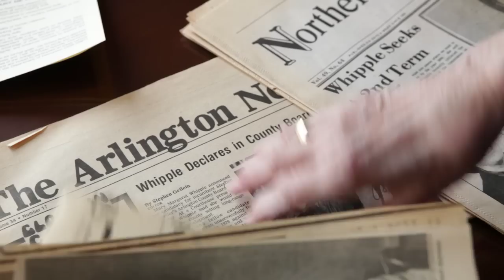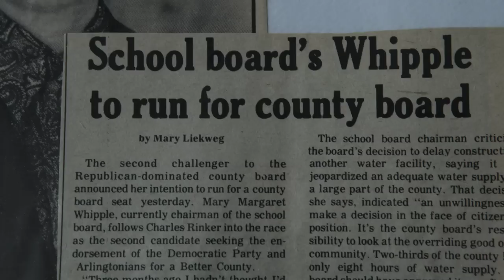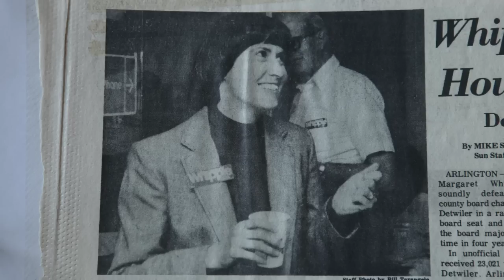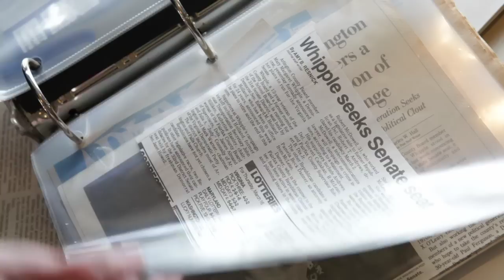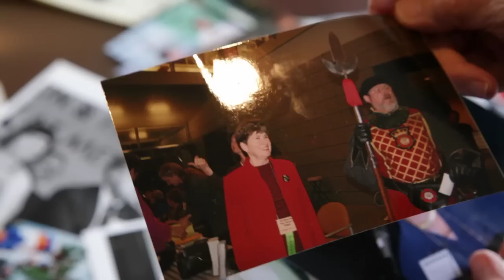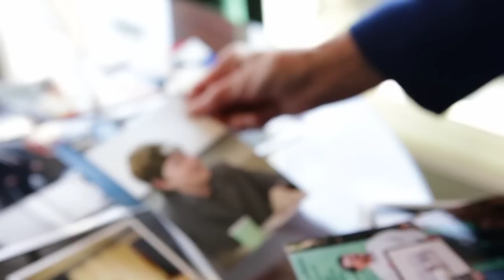Senator Mary Margaret Whipple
A film produced by The Commonwealth Institute for the Virginia Legacy Award honoring the legacy of retiring Senator Mary Margaret Whipple.